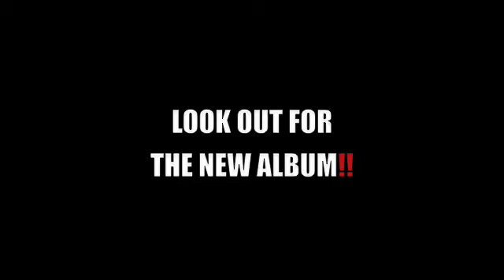5TH PRO TV / BUKE BADNEWZ / SWEET SIXTEENS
BUKE BADNEWZ / SWEET SIXTEENS